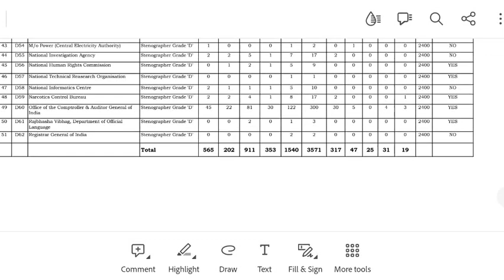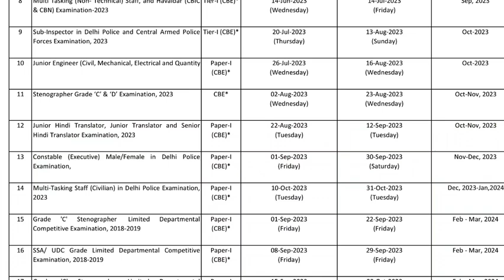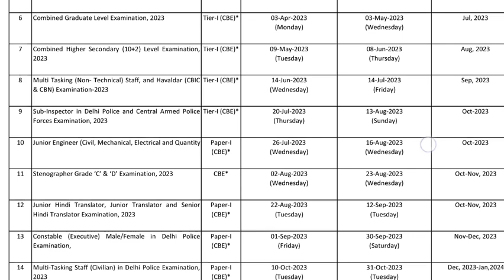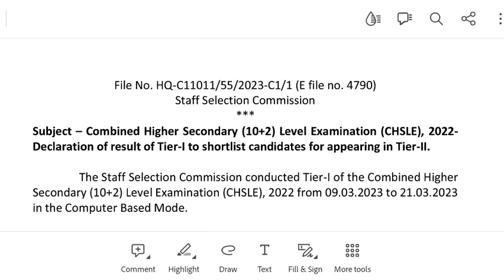BIG BREAKING सभी भर्तियों का विवरण जारी SSC पुलिस कांस्टेबल भर्ती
CTET COMPLETE STUDY GUIDE AND PRACTISE SETS COMBO PACK

Chakshu Books is the fastest growing Educational Publisher in India. Chakshu Books publish study material for Competitive Exams. Chakshu Books publish more than 200+ titles every year for Students in various languages like English, Hindi, Sanskrit, & More etc. Our USP is great and precise content at right price at the right time. We follow a very unique layout &therefore,Chakshu Books is the Choice of 1,00,000+ Students.

up
up shikshak
up
super
tet news today 2023
super tet
uptet exam